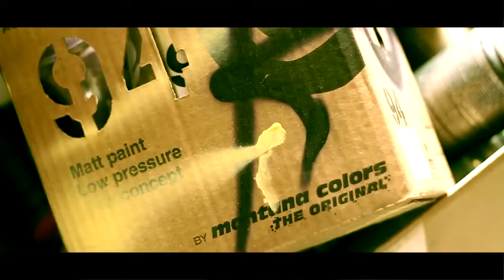Vyal x Montana Color x Espectro Transparent Spray Paint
We called up our friend VYAL ONE to try out the Montana Colors Espectro Transparent paints. He gave em a spin and then wouldn't put them down ;)  MTN Colors professional artists spray paints and tools give every artist the right tool to get the finish they are looking for.  VYAL shows and explains how to use MTN Espectro Transparent spray paint for optimum effectiveness!

Shop and buy the Original MTN Colors Products including Espectro Transparents

Also carrying: KRINK, Sakura, Grog, Posca, Spray Caps, Apparel, accessories and MORE!